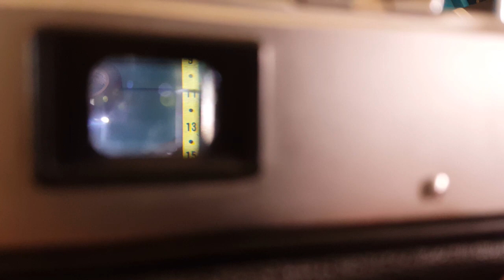ช่วงเทสก่อนส่ง Minolta7s MINOLTAHIMATIC7S MATIC7S 7s Minolta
รักษาหายแล้วกลับบ้านได้😀~

ท่านใดจะส่งกล้องเข้ามาปรึกษาได้ที่ inbox เพจ Facebook"ซ่อมกล้องฟิล์มbyดนัยค้าขายกล้อง"

ขอบคุณลูกค้าทุกท่านที่ไว้วางใจนะครับ😀😀😀